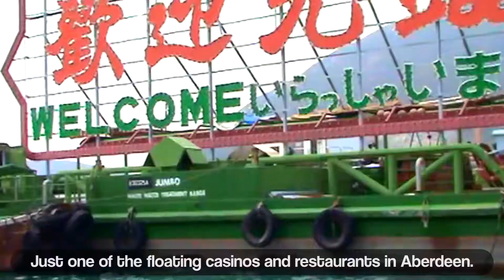Ride Along: Our Sampan Experience | Aberdeen | Hong Kong | We.Are.Wanderful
Ride Along: Our Sampan Experience
Aberdeen | Hong Kong
We.Are.Wanderful

FEBRUARY 22, 2009—It was our first foreign trip as a family and also our first time to visit Hong Kong. They say that you have not really visited Hong Kong if you have not been to Aberdeen and experience riding a Sampan. So we made sure to do that.

Here's a short video presentation of our Sampan Experience in Aberdeen Harbour, Hong Kong. Enjoy watching.

Photo/Video Credits:

Unless otherwise indicated, maps, topographical imageries, and geo-animations used in this video, if any, including 2D and 3D maps, satellite views, geolocation fly-ins and fly-outs, street level view, etc., have been generated via screenshots and/or screen recordings from Google Map or Google Earth, or both.